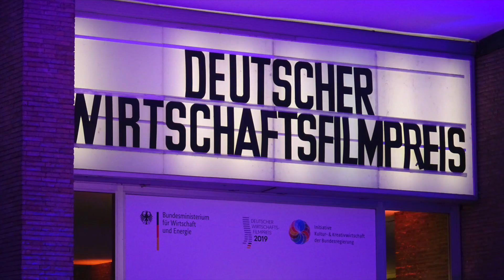DEUTSCHER WIRTSCHAFTSFILMPREIS - Berlin 2019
DEUTSCHER WIRTSCHAFTSFILMPREIS - Berlin 2019 | Kamera - Martin Fürstenberg | Produktion - PLATYN FILMPRODUCTION | Kontakt

PLATYN FILMPRODUCTION ist der Spezialist für Ihren Imagefilm, Eventfilm, Ihr Musikvideo oder Showreel. Zeigen Sie Ihre Leistungen im Internet, auf Messen oder Präsentationen. PLATYN FILMPRODUCTION produziert Ihren Film in 4K oder Full HD Qualität, mit gemafreier Filmmusik und professionellen Schauspielern und Sprechern.